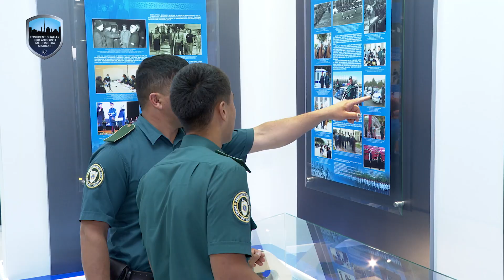18 май - Халқаро музейлар куни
18-май – халқаро музейлар куни муносабати билан Тошкент шаҳар ИИББ “Шон-шараф” музейида очиқ эшиклар куни ўтказилди

Ҳар йили 18 май куни дунёнинг 150 дан ортиқ мамлакатларида Халқаро музейлар куни нишонланади. Уни нишонлаш тўғрисидаги қарор 1977 йилда Халқаро музейлар кенгашининг навбатдаги йиғилишида қабул қилинган.